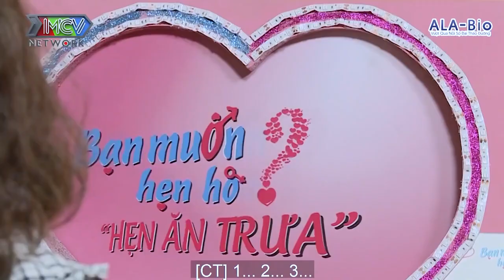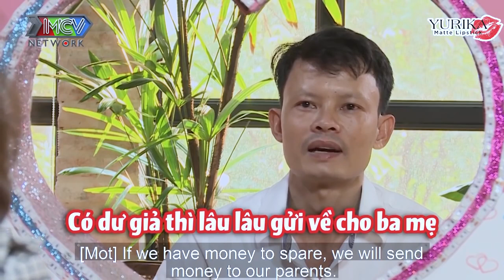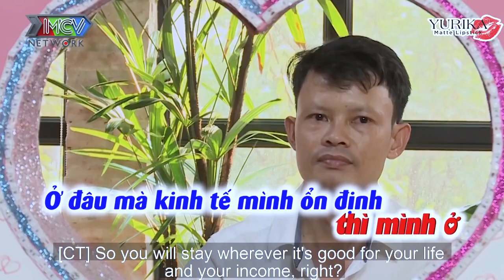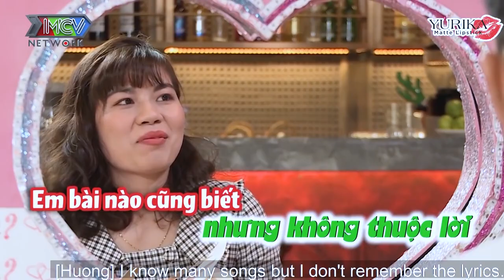Nữ quân y TƯƠI NHƯ HOA mắc chứng SỢ MẸ CHỒNG được Cát Tường cho lời khuyên thấm thía | 69 CÁCH YÊU